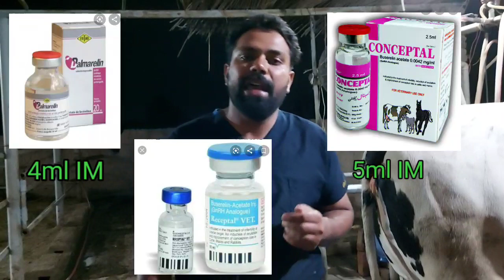Follicular Cyst in Cow-part 1: Janwar ka bar bar heat main ana: Repeat breeding cow: Diagnosis & Rx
Introduction
Ovarian cysts in cows are of two types. One is luteal cyst, whereas other is follicular cyst. Generically they are greater than 25 mm in size. In luteal cyst animal remains in anestrus (no heat signs), while in follicular cyst animal keep on showing estrus signs within 8-10 days gap. Follicular cyst is one of the cause of repeat breeding in cows.

Signs
1. Cow keep on showing heat in 8-10 days duration or irregular estrus.
2. Cow keep on releasing mucus irrespective of cycle date and even after insemination.
3. Cow seems always in heat.
4. Cow with follicular cyst detect any cow in the herd which is in heat. She will be first on to jump on her. That's why these cows are often regarded as teaser bulls of herd.
5. They got lot of weight and show bull like appearance and behavior often regarded as buller cows.
6. Cows with chronic follicular cyst have elevated tail head and relaxation of pelvic ligaments which is mostly seen in cows near parturition.
7. These cows are described as nymphomaniac.
8. Some fresh cows with high milk production having follicular cyst often remain silent (anestrus).

Diagnosis
1. Palpation (increase in size of ovary).
2. Signs and symptoms
3. Ultrasonography for measuring the size of cyst. Previously, the follicular size more than 25mm was accepted as cyst, whereas, recent literature showed that 17,18 mm non ovulating follicle can be act as follicular cyst. Even some cyst are small having multiple walls which are regarded as polycystic.
4. Further, Ultrasonography must be used to differentiate between follicular and luteal cyst by measuring wall thickness.  more than 2mm luteal cyst, less than 2mm follicular cyst.

Treatment
1. Double dose GnRH or
2. hcG
3. CIDR/PRID
4. Double doss GnRH , after 11 days PG
5. Ovsych protocol with double dose GnRH
5. Cyst aspiration
6. Unilateral ovariectomy